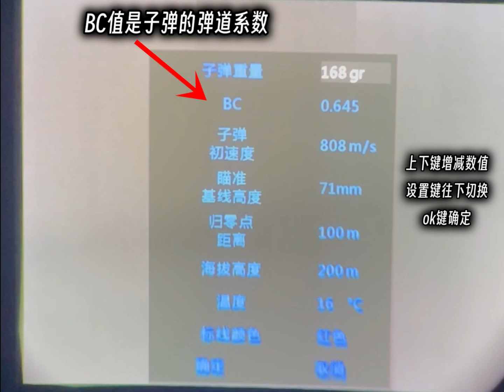XM LRF Thermal Scope White Hot Ballistic Curve Automatic Calculation Assisting ShootTeaching Video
Sytong XM03/06 LRF Thermal Scope White Hot Ballistic Curve Automatic Calculation Assisting Shooting Teaching Video
Sensor 384*288 /640*512 @12 ㎛
0.39'' OLED Display Screen Reslolution 1024*768,
Laser Ranging Finder 800m.